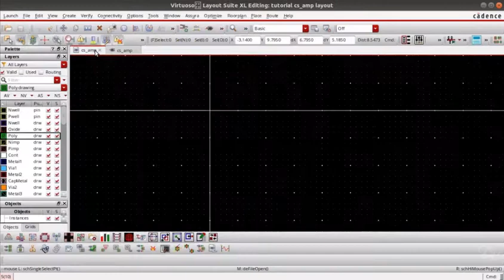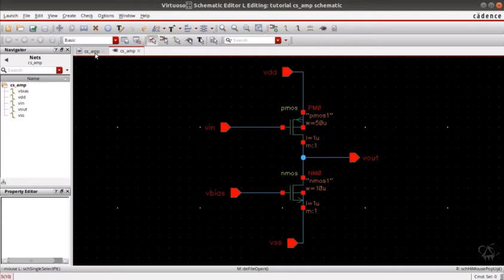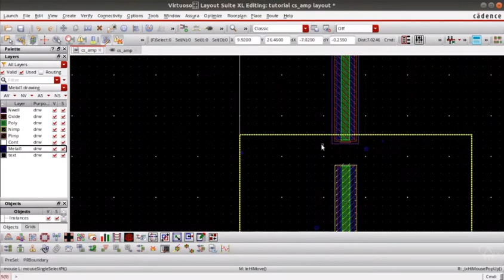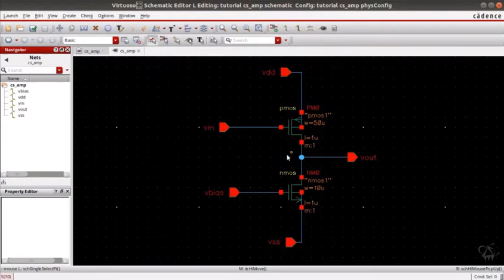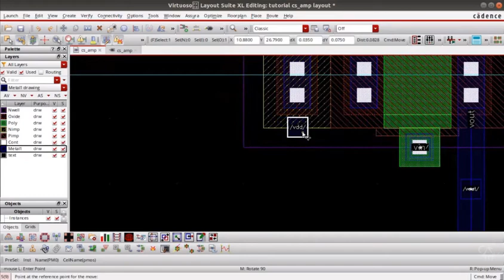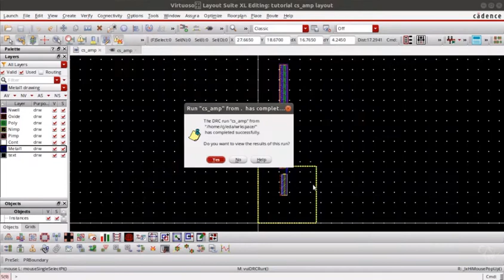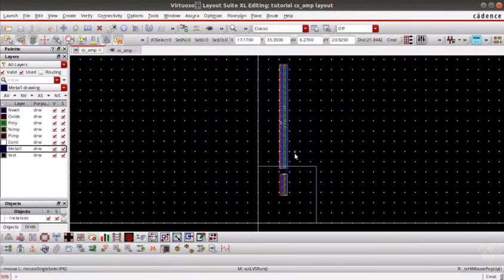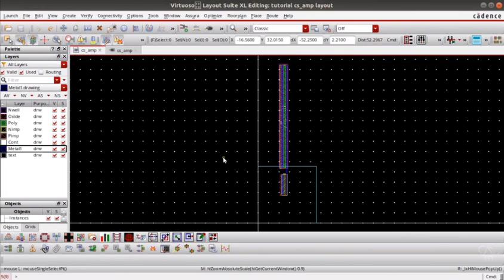Layout Design of Common Source (CS) Amplifier in Cadence Virtuoso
CS-Amplifier Layout Project files in GitHub

1. Layout design of CS Amplifier in 180nm
2. DRC and LVS verification